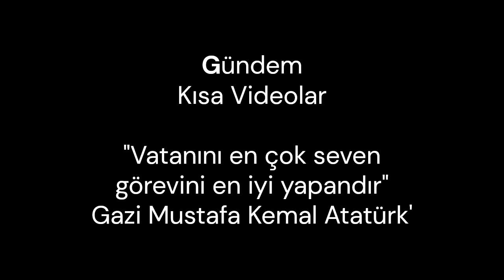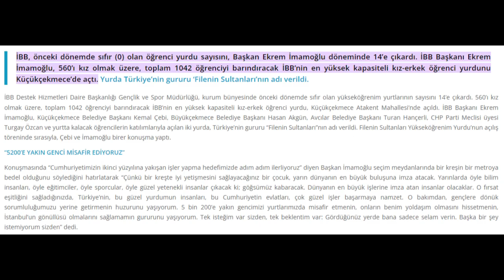Fatih Altaylı ve yurt